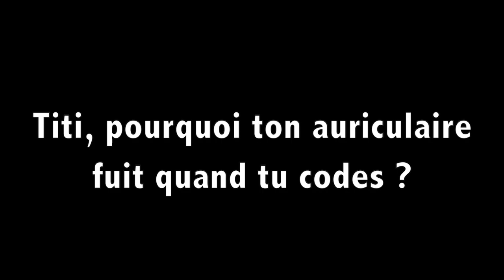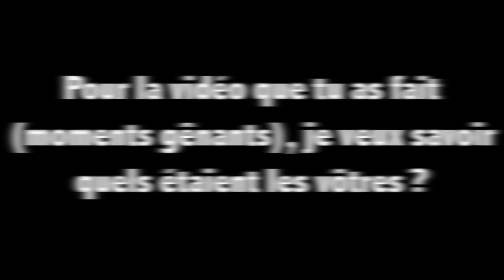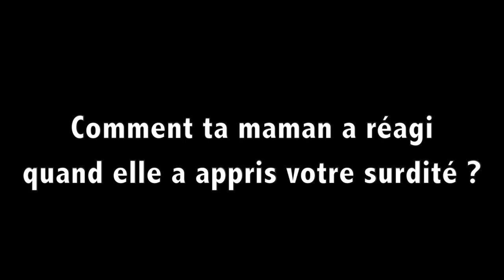FAQ #1 - Titi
Coucou !

Voici la première FAQ (Foire Aux Questions) où je réponds aux questions postées sur Facebook ( TITI & LULU : soeurs & sourdes ) ou par mail .

Bon visionnage !

Titi

Snapchat de Lulu : lucie33200
Instagram de Lulu : lucie.lea_g.b
Instagram de Titi : titi_girooo